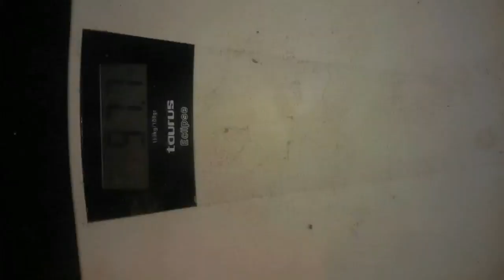sumando dias con rodilo y mtb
pues ahy vamos con un resumen de dias delos que combinamos salidas en mtb tranquilas y algo de rodillo dependiendo del clima